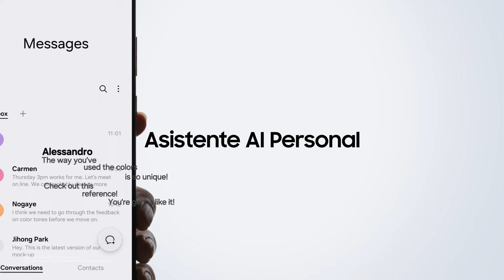Galaxy Book4 Series Introduction Film 🌟 | Samsung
Conocé las nuevas GalaxyBook4 Series, las mejores computadoras para la creación de contenido con AI ✨ Con potentes CPU y GPU, convertite en el líder de una nueva era 🔝

Dejá que tus ideas fluyan y florezcan con una conectividad perfecta, la mejor pantalla inmersiva con control táctil va a estar ahí lista para responder a tu creatividad 😎